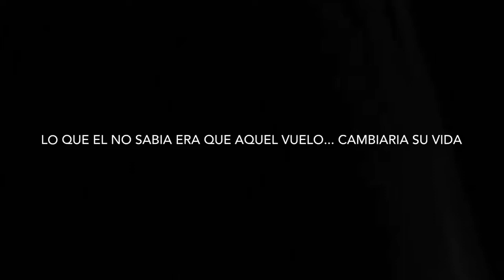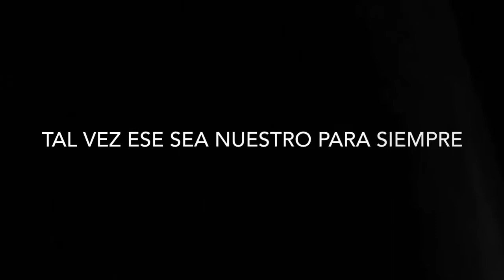Paper planes in your dreams |Trailer| (Wattpad)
Historia de Wattpad

"Basada en el pequeño relato por Gabriel García Márquez (el avión de la bella durmiente)"
...Era bello, elástico, con una piel tierna del color del pan y los ojos de Zafiro azul, y tenía el cabello lacio y castaño. "Este es el hombre más bello que he visto en mi vida" pensé cuando lo vi pasar...